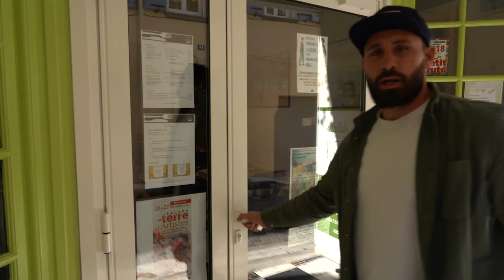VALLES'WEEK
Remporte ton séjour en Vallespir !
Du 05 au 19 octobre 2020 sur la page facebook de l'Office de Tourisme Intercommunal du Vallespir